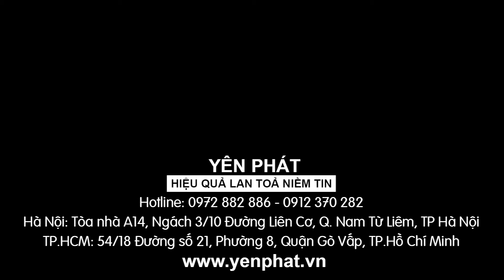Máy rửa xe 1 pha 2600 PSI - Giá rẻ - khỏe nhất của Kumisai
𝐓𝐡𝐮̛̉ 𝐧𝐠𝐡𝐢𝐞̣̂𝐦 𝐡𝐢𝐞̣̂𝐮 𝐬𝐮𝐚̂́𝐭 𝐥𝐚̀𝐦 𝐬𝐚̣𝐜𝐡 𝐯𝐮̛𝐨̛̣𝐭 𝐭𝐫𝐨̣̂𝐢 𝐜𝐮̉𝐚 𝐌𝐚́𝐲 𝐫𝐮̛̉𝐚 𝐱𝐞 𝐊𝐮𝐦𝐢𝐬𝐚𝐢 𝟏𝟓𝐌𝟐𝟔-𝟑.𝟕𝐒𝟐 𝟐𝟔𝟎𝟎𝐏𝐒𝐈.
✅ Máy bơm rửa xe Kumisai 15M26-3.7S2 là dòng sản phẩm nhận được đánh giá cao của người dùng hiện nay nhờ sở hữu nhiều ưu điểm nổi bật, cùng mức giá bán đặc biệt hợp lý
👉 Máy vận hành với mức công suất của máy là 3.7Kw cùng với đó là áp lực từ 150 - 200bar
👉 Trang bị 4 đầu phun với nhiều chế độ hoạt động khác nhau (0 độ, 15 độ, 25 độ, 40 độ).
👉 Toàn bộ phần vỏ cùng phụ kiện máy đều được sử dụng nhựa ABS cùng inox không gỉ.

Trụ sở chính: Tòa nhà A14, Ngách 3/10 Đường Liên Cơ, Q. Nam Từ Liêm, TP Hà Nội
Văn phòng giao dịch (HCM): 54/18 Đường số 21, Phường 8, Quận Gò Vấp, TP.Hồ Chí Minh

Hãy luôn theo dõi và ủng hộ Điện Máy Yên Phát nhé !